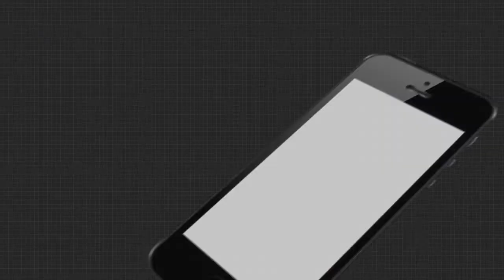ନ୍ୟାୟ ମାଗୁଛି ମାଆ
ନ୍ୟାୟ ଅପେକ୍ଷାରେ ମାଆ । ପୁଅର ମୃତ୍ୟୁକୁ 4 ବର୍ଷ ବିତିଯାଇଥିଲେ ବି ମିଳିଲାନି ନ୍ୟାୟ । ଏବେ ବି ଖୋଲାରେ ବୁଲୁଛନ୍ତି ଅଭିଯୁକ୍ତି । ରାଜଧାନୀଠୁ ଆରମ୍ଭ କରି ଉଦଳା ଯାଏଁ ନ୍ୟାୟ ପାଇଁ ଧାଇଁ ଧାଇଁ ନୟାନ୍ତ ହେଲେଣି ସୁବାସିନୀ...